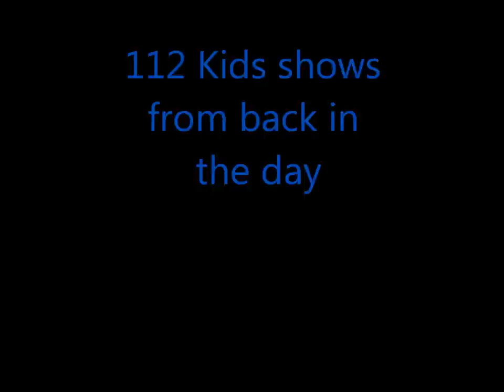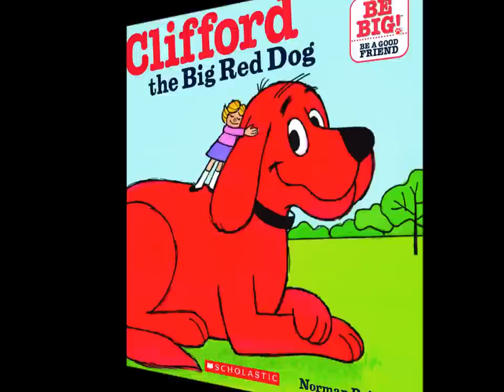100 Best - 1990`s kids shows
Amanda Show,Dexters Lab,Bear in the Big Blue House,Invader Zim,Captain Planet,and More!